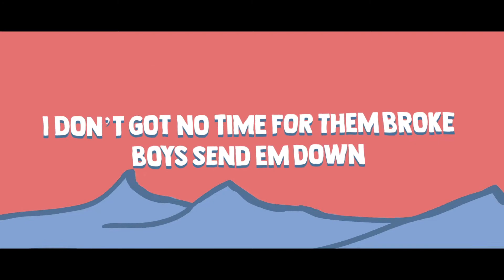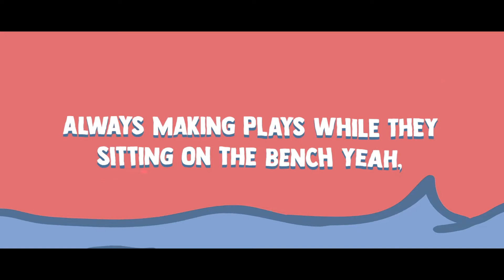Icey AK - Tsunami (Lyric Video) ft Bri-C [Prod. Sketch]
Icey AK - Tsunami ft Bri-C (prod. Sketch)

Be a part of the alertsquad!

Want to get your music on Alert
📨Drop your demos/submission

🎶 Lyrics: Tsunami

Snakes up in the grass and they really looking sketchy,
Makes up in the rap so they never bout to test me,
And I just speak in cash ain’t nobody ever get me,
Just tryna get a bag member they ain’t ever let me,

Ride a wave like a tsunami,
Yeah we going all in just like kamikaze,
My life in a fast lane move like a bugatti,
Going straight to fame I ain’t talk illuminati,
Ice up in my veins yeah it’s running through my body,

Always making plays while they sitting on the bench yeah,
Know I run the game when I’m winning all the next yeah,
Never can complain when I’m getting to a check yeah,

Bag bag bag man that’s all I’m ever talking bout,
Tripping over little things is old to me I walk it out,
Riding on my wave just like a jetski but they falling out,
I don’t got no time for them broke boys send em down,
Cause lately I’ve been bubbling my problems always doubling,
But that come with the territory show me I ain’t struggling,
And I don’t wanna rub it in my commas steady coming in,
If you made it up from right from where I came from you would understand,
Aye I told em boys that we paid,
We ain’t crashing but tsunami how we getting to the bank,
So my wrist is like a river and my neck is like a lake,
And that progress keep on coming I be running everyday yeah,